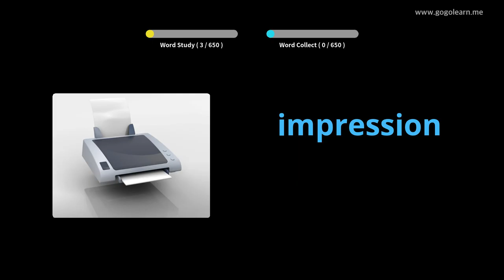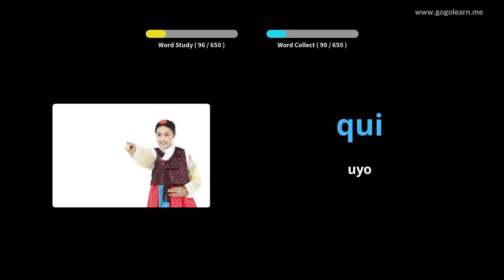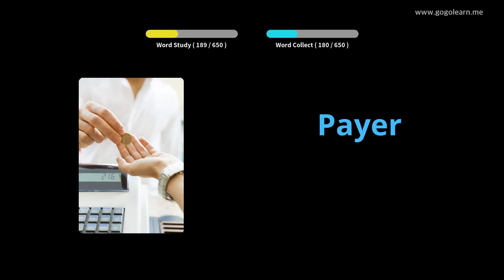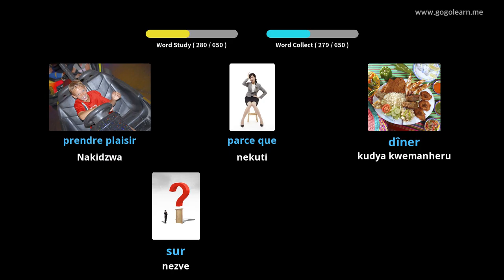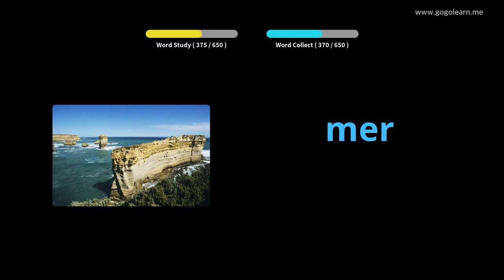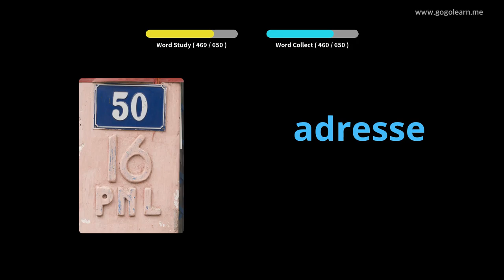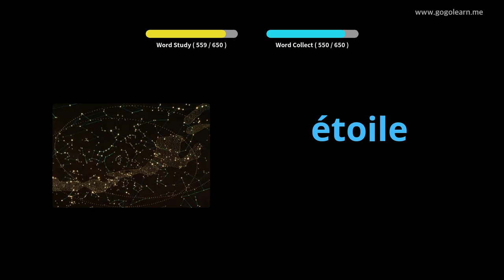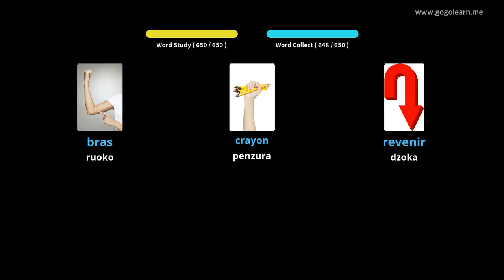FrenchVocabulary vana |Golearn